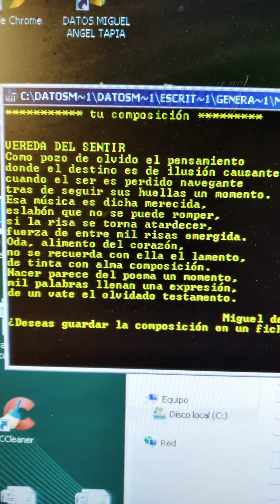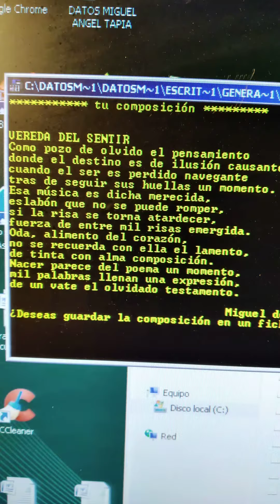poesía literatura verso canción texto Miguel de Asén generador de sonetos(2)